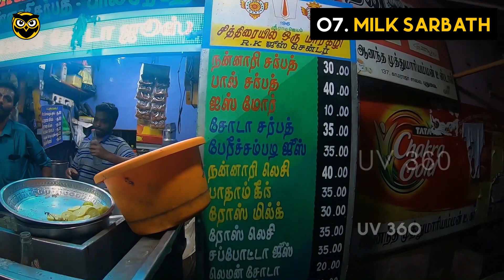Top 8 Foods to eat in Pondy | Best Food to try in Pondicherry | Famous Foods | தமிழ் | UV360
Must try foods in Pondy, Pondicherry Street Food

R.K. Juice Centre

UV360 which means YOU and WE going to explore everything. All type of categories we are going to cover from Food, Travel, Tech, Automobile, art, cooking, festivals, etc etc. OR it can be Udhaya Vlogs with 360 cam...
You can